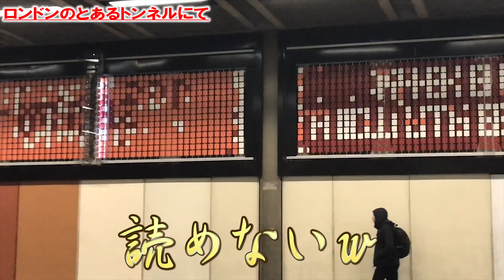ロンドンで初めての罰金。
華音です。今回は、ロンドンでの交通事情についてお話ししました！厳しいけど、その分環境にやさしいロンドンは色々見習うべきところがあるな～と思いました＾＾厳しいけど、笑